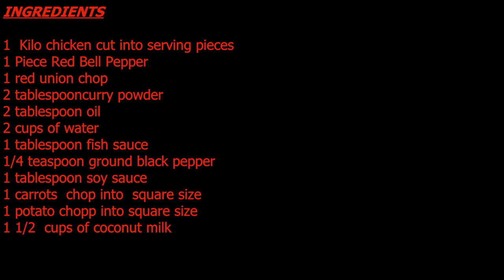How to cook chicken curry.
This  recipe  is the  Filipino dish  that can give more vitamin and minerals
 high in iron which is needed for normal metabolism. It is also a source of vitamin C and keeping gums healthy.